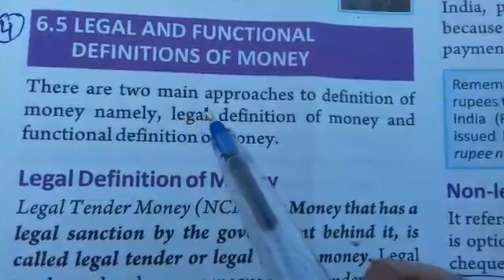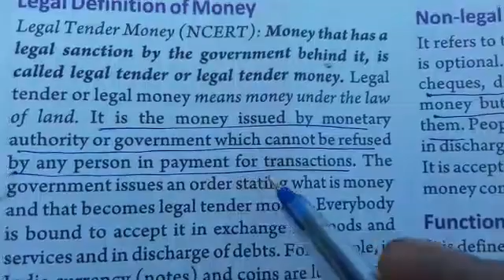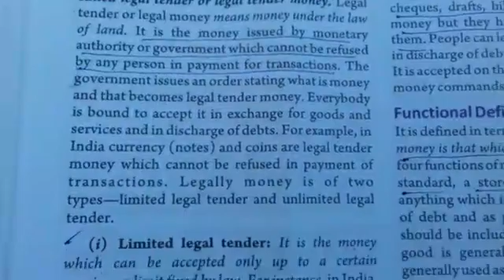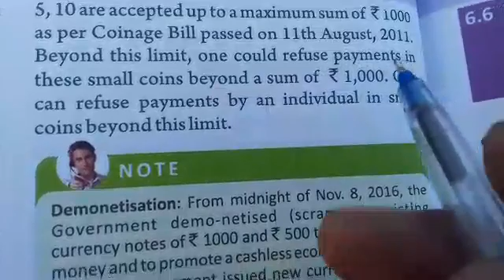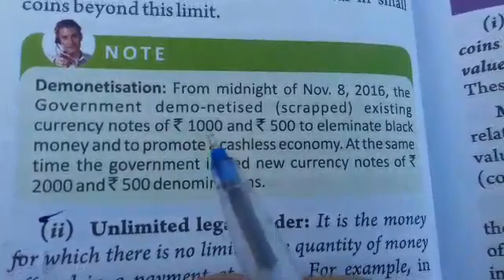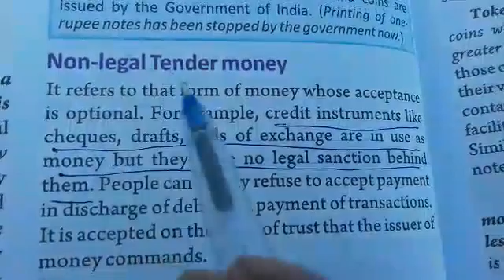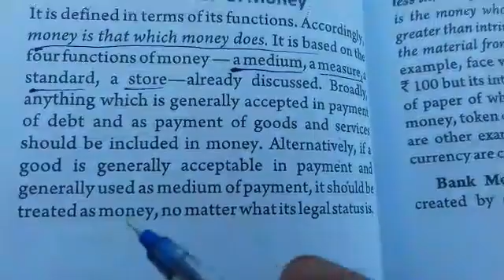Money and Banking.Part 4